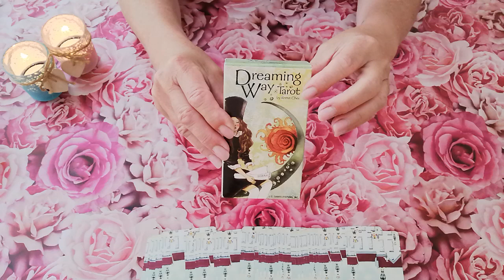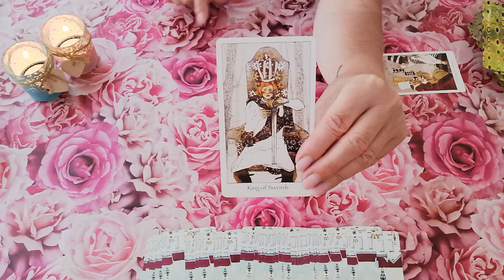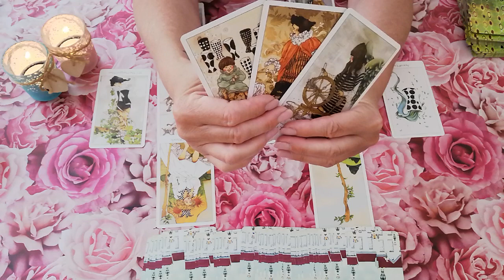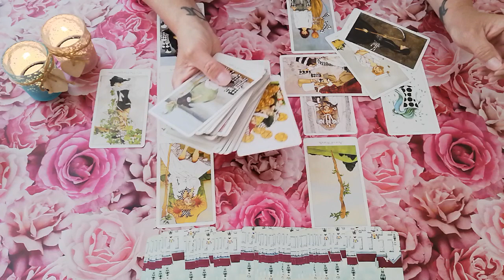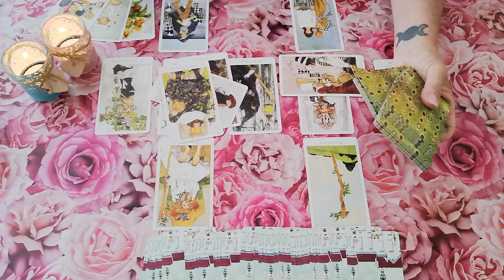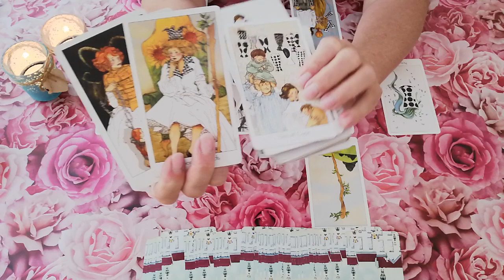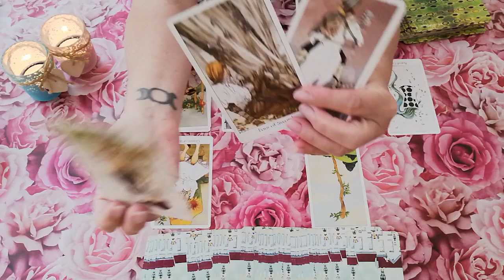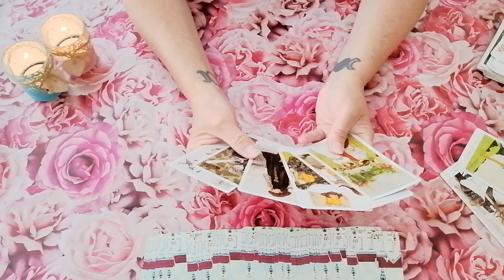♈ Widder SINGLES ❣️ SOMMER 2023 ⭐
Herzlich willkommen ❣️

In diesem Video erfährst du welche kollektive Energie dir jetzt im Bereich Liebe zur Verfügung steht.

🔮 Verwendete Kartendecks: Dreaming Way Tarot & Dreaming Way Lenormand.

Stella ⭐